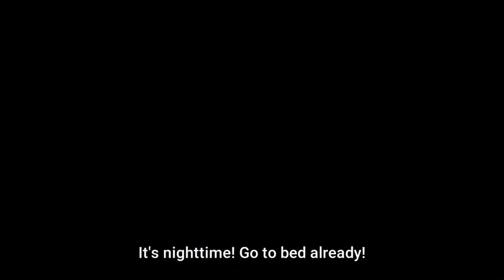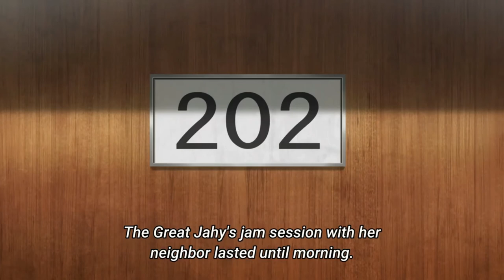Jahy-sama Jam Session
Eh?

Directed by: Mirai Minato
Written by: Michiko Yokote
Studio: Silver Link
Licensed by: Crunchyroll SEA
Plus Media Networks Asia
Original network ABC, TV Asahi
English network
SEA
Aniplus Asia